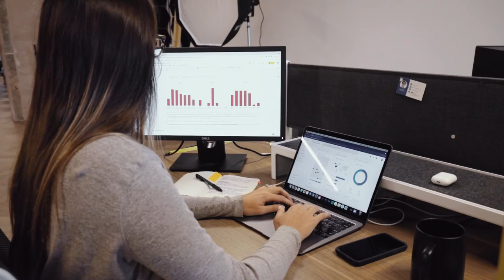What are the Major Pain Points that Manufacturers Face?